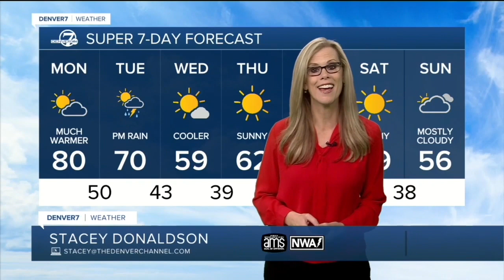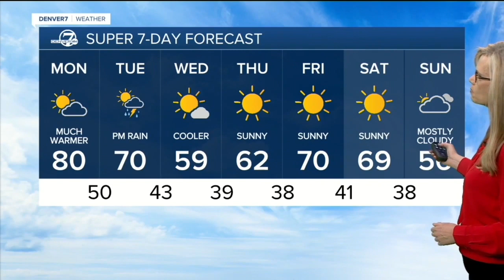Denver 7+ Colorado News Latest Headlines | October 24, 6pm